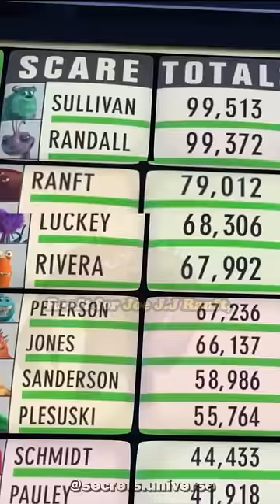Monsters Inc Mistakes You Didn't Notice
All of the best Movie Facts, Trivia, Reviews, and Explanations

Disney Movie Mistakes, In Monsters INC. At the beginning of the film on the Scare Record screen, where it lists all of the scareers, all of the monsters are listed by their last names (for example Sullivan for Sulley while his first name is James). Ranft for Joe JJ Ranft, Luckey for Harry Luckey, Rivera for Josh Rivera, Bob Peterson, Augustus Jones, George Sanderson, Ricky Plesuski, Lanky Schmidt, and Ted Pauley. But one, and only one, is listed by his first name, Randall Boggs. why only Randall is different? It's so weird isn't it?

►Music from (youtube): Jordan Rice

These videos and images do not belong to "US chanel".They are edited and shared only for the purpose of awareness. If the content owner (visual or audio) of this content has any issue,
so we can sort out the outcome,
Regards.